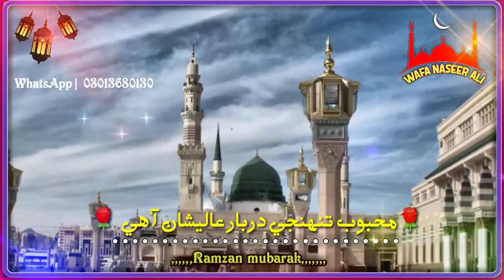New Sindhi Very Romantic WhatsApp Status Sindhi Naat 2021 || Naseer Ali Kandhro